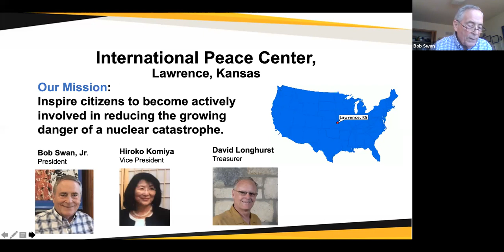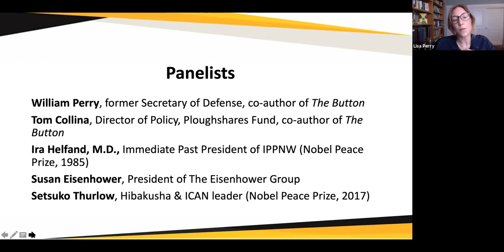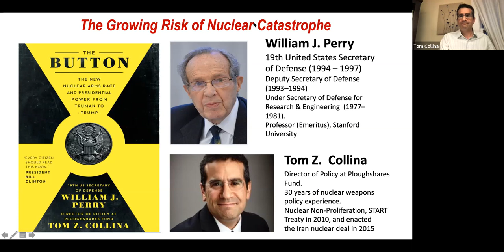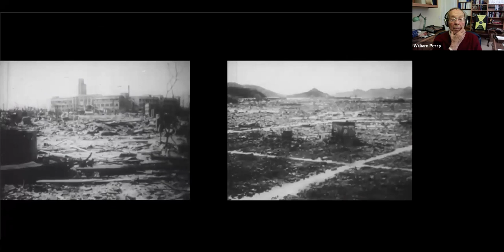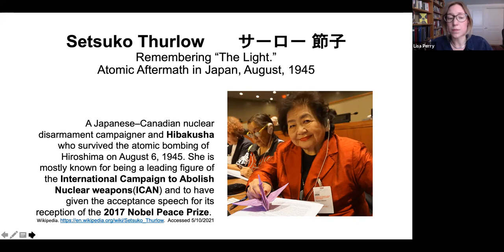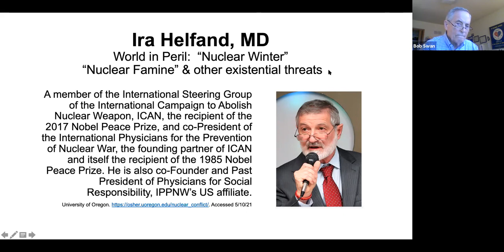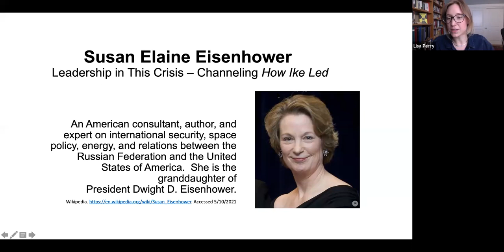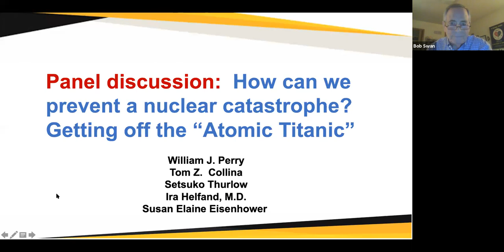The Nuclear Threat webinar 5 19 21 IPC Lawrence KS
Co-hosts:
Lisa Perry, Creator and Host of At The Brink podcast, William J. Perry Project Bob Swan, Jr., Founder & Director, International Peace Center
Panelists:
Dr. William Perry, former Secretary of Defense, co-author of The Button
Tom Collina, Director of Policy at Ploughshares Fund, co-author of The Button
Setsuko Thurlow, Hibakusha & ICAN leader (Nobel Peace Prize, 2017)
Ira Helfand, M.D., Immediate Past President of IPPNW (Nobel Peace Prize,1985)
Susan Eisenhower, President of The Eisenhower Group